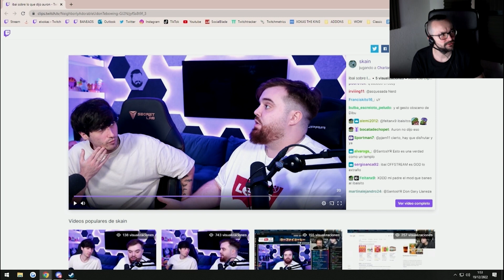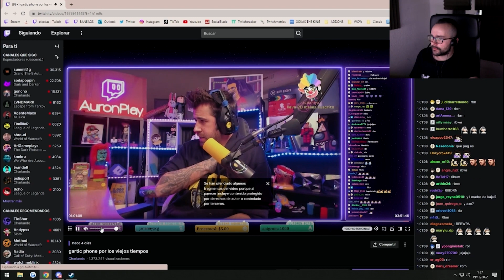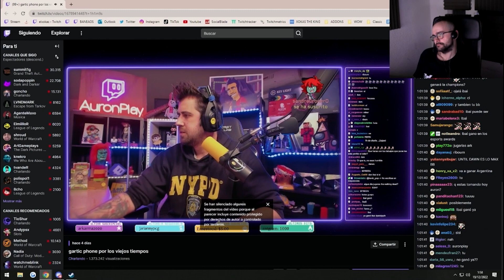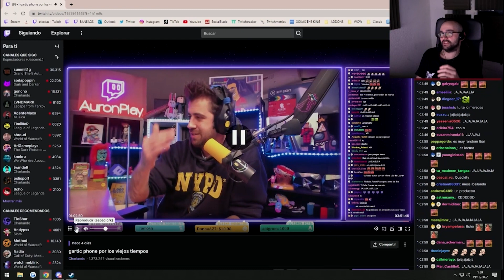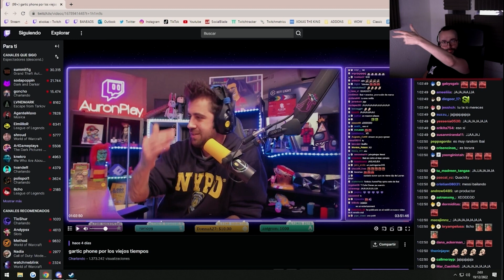Auron vs Ibai - El Xokas habla de la polémica por los Esland